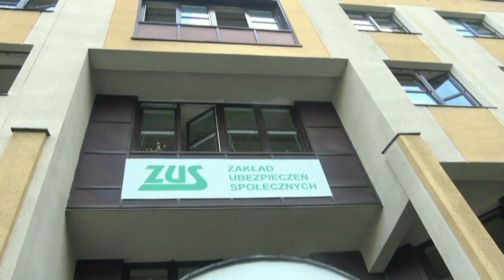E-wizyty w ZUS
Zakład Ubezpieczeń Społecznych wprowadza kolejne udogodnienie, dzięki któremu można odwiedzić  ZUS online. E-wizyta to wideorozmowa z ekspertem z placówki ZUS. Mieszkańcy województwa łódzkiego będą mogli umawiać się na spotkania online od listopada.

Aby można było odwiedzić ZUS online, wystarczy komputer lub smartfon z kamerką i mikrofonem. Klient wybiera dogodny dla siebie termin i godzinę wizyty online. Podczas e-wizyty nasi eksperci odpowiedzą na pytania z zakresu emerytur i rent, zasiłków, ubezpieczeń i składek. Na wirtualną wizytę można umówić się w dni robocze godzinach 9:00-14:30. Może ona trwać nie dłużej niż 20 min.
Z e-wizyty można już korzystać w oddziałach ZUS w Warszawie, Krakowie, Poznaniu i we Wrocławiu. W listopadzie usługa będzie dostępna we wszystkich oddziałach ZUS, także w Łódzkiem. Jeśli chcemy zarezerwować wirtualną wizytę należy wejść na stronę Podczas rezerwacji podajemy swoje dane: imię, nazwisko, numer telefonu, adres e-mail, kod pocztowy miejsca zamieszkania. Należy wybrać również obszar merytoryczny e-wizyty, czyli: zasiłki, emerytury i renty, firmy i pracujący, założenie profilu PUE, docelowo również doradca ds. ulg i umorzeń. – mówi Monika Kiełczyńska, Regionalny rzecznik prasowy ZUS województwa łódzkiego.

Dzień przed spotkaniem klient otrzyma sms z przypomnieniem o e-wizycie – na wskazany podczas rejestracji numer telefonu. Natomiast w dniu e-wizyty, godzinę przed spotkaniem przesłany zostanie mail. Po kliknięciu linku otrzymanego w mailu – klient połączy się z pracownikiem ZUS.

Jeśli klient będzie chciał uzyskać informacje w konkretnej, indywidualnej sprawie, powinien przygotować dokument tożsamości. Należy go pokazać do kamery podczas e-wizyty. W e-wizycie może też wziąć udział opiekun faktyczny lub prawny. Wtedy klient powinien zaznaczyć odpowiednią opcję na etapie rezerwacji.  Jeżeli klient posiada pełnomocnictwo, które jest zarejestrowane w ZUS,
może także odbyć e-wizytę w imieniu innej osoby.